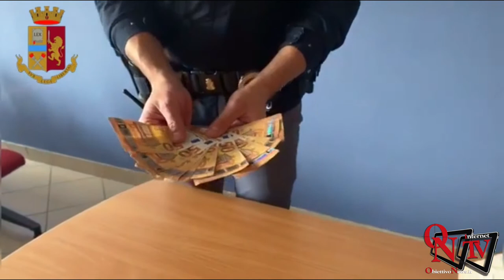Torino - Nel magazzino della villa una zanna d’elefante, addosso banconote contraffatte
Torino - Nel magazzino della villa una zanna d’elefante, addosso banconote contraffatte; arrestato un trentaduenne